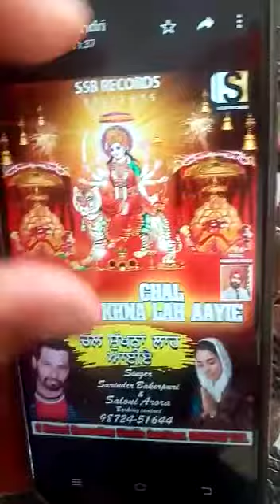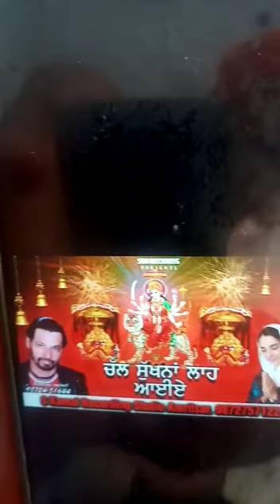ਚੱਲ ਸੁੱਖਨਾ ਲਾਅ ਆੲੀਏ (ਮਾਤਾ ਦੀ ਭੇਟ) (officially audio coming soon. Plz like share comment and sub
Video from Dr Jit